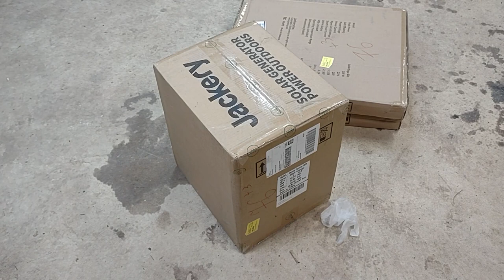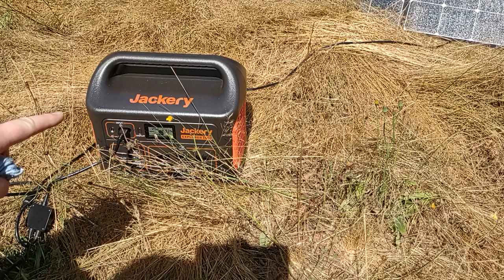Jackery solar battery unboxing and first impressions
I open and test the solar output in the washington area.